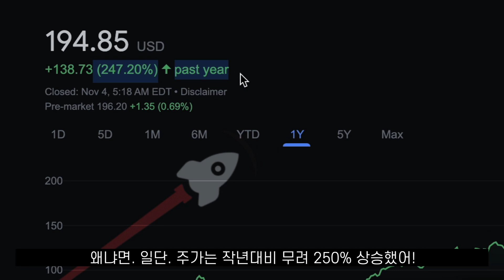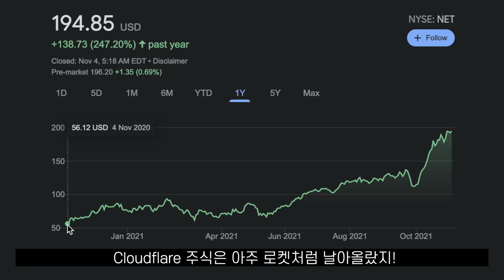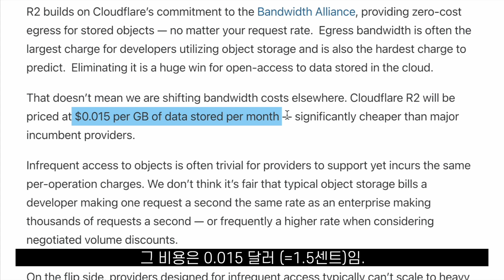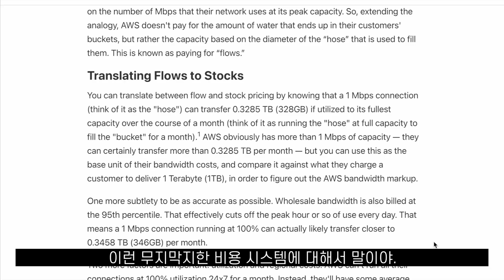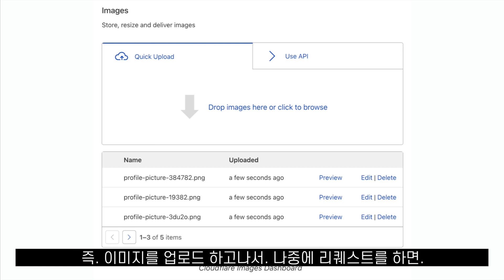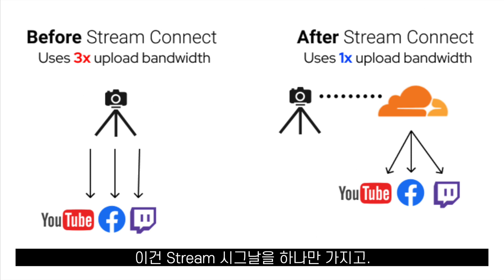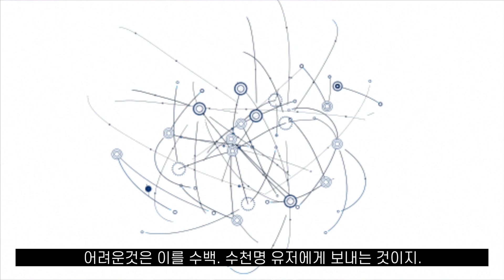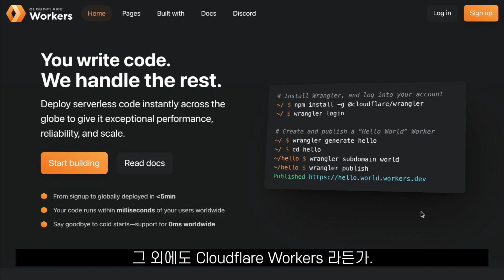250% 떡상한 클라우드플레어의 비결? 10분 정리해줌.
개발자들에겐 너무나 익숙한 클라우드플레어 (Cloudflare | NET) 작년대비 주가가 무려 250% 떡상했다는데. 그 이유는 과연 무엇? 주린이 그리고 개발자 모두 반드시 알아둬야하는 Cloudlfare 인기폭풍의 비결은?
📌 니콜라스와 무료로 리액트 공부하기